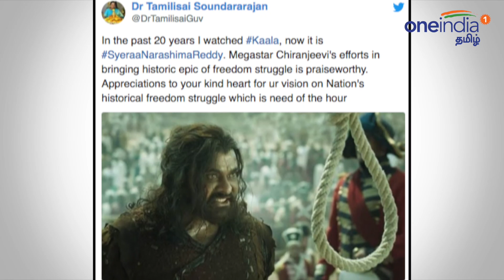படம் பார்த்த மகிழ்ச்சியை டுவிட்டரில் பதிவிட்ட தமிழிசை | Tamilisai watched SyeRaa Narasimha movie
Tamilisai watched SyeRaa Narasimha movie.

தெலங்கானா ஆளுநர் டாக்டர் தமிழிசை செளந்தரராஜன் ஒரு படம் பார்த்துள்ளார். அது தொடர்பான டுவிட்டை தனது டுவிட்டரில் பதிவிட்டு தனது சந்தோஷத்தை வெளிப்படுத்தியுள்ளார்.